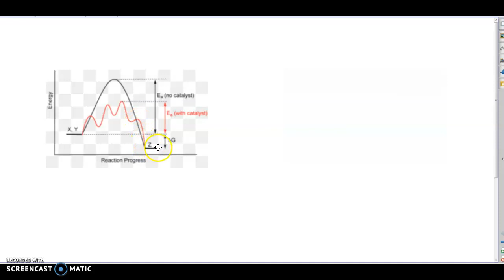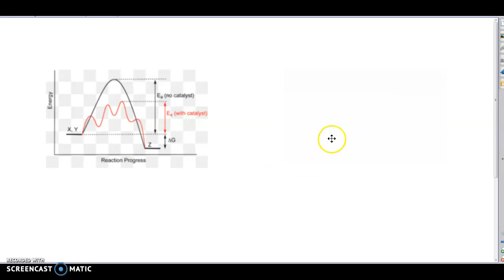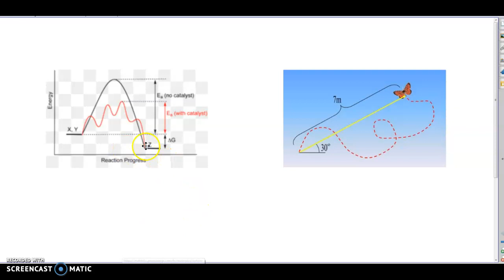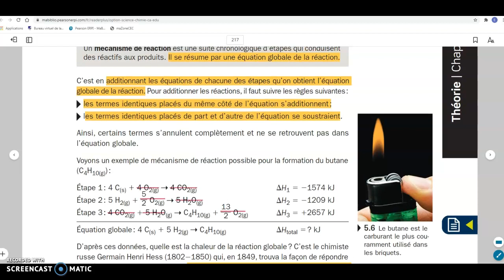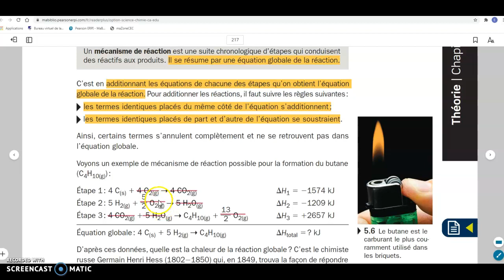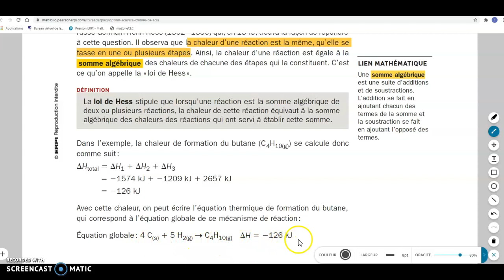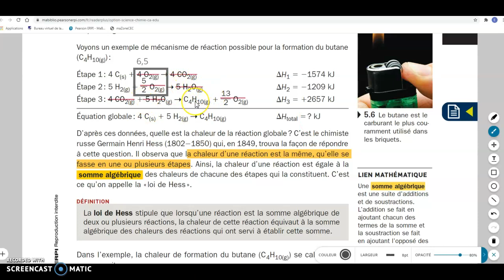Intro loi de Hess